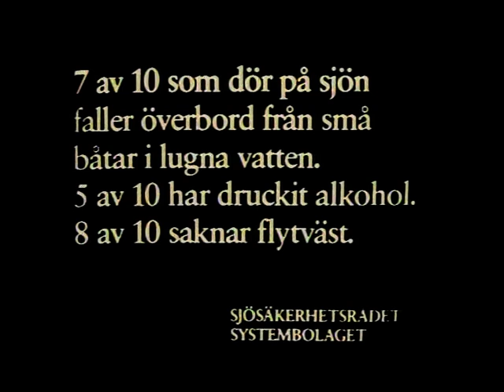Anslagstavlan - Birgit Nilsson och Johannes Brost, 1987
Den världsberömda sopranen Birgit Nilsson och skådespelaren Johannes Brost informerar svenska folket om säkerhet på sjön i Anslagstavlan 1987.

The world famous Swedish soprano Birgit Nilsson and the Swedish actor Johannes Brost inform the Swedish people about safety at sea in a TV program called "Anslagstavlan".